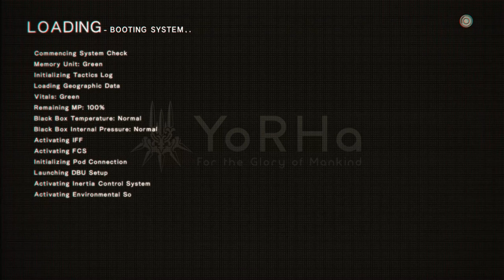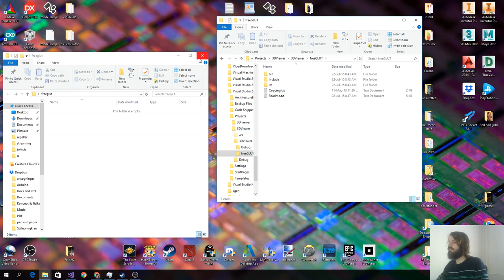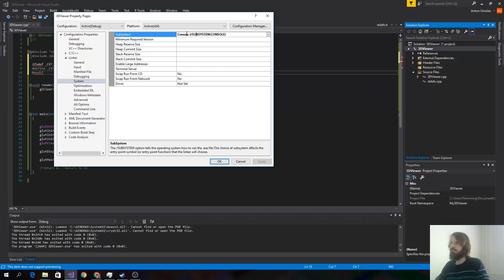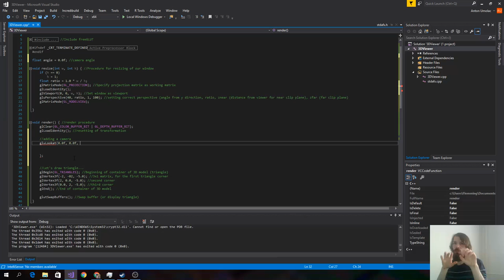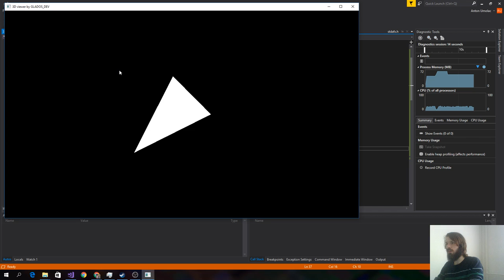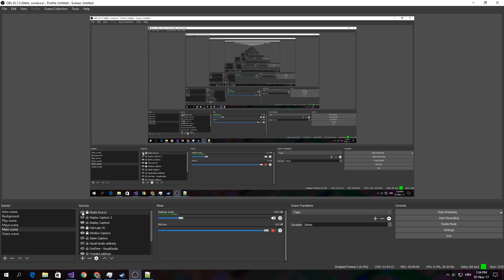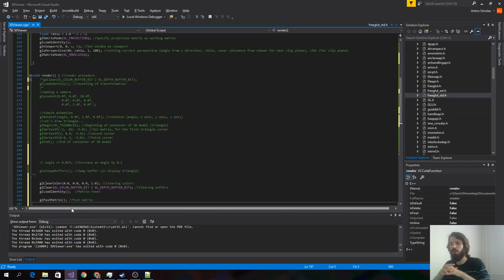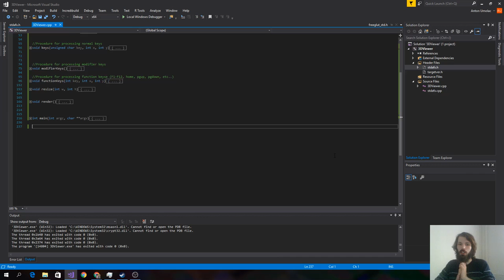An introduction - Let's create simple 3D viewer using FreeGLUT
Simple and most basic introduction to freeGLUT, how to use it, and how to read a file from a file system.
If you want to know more about how to use freeGLUT, simply check freeGLUT's reference manual